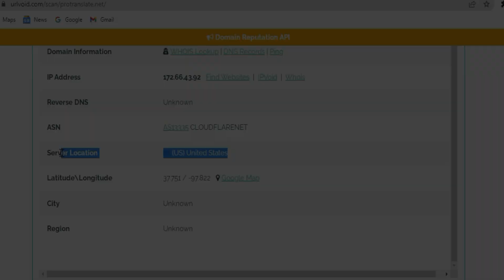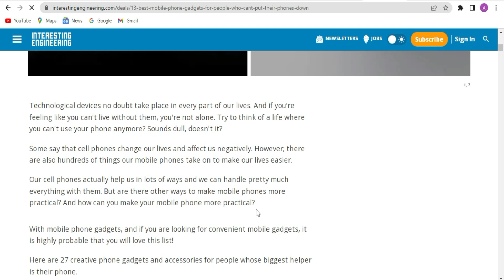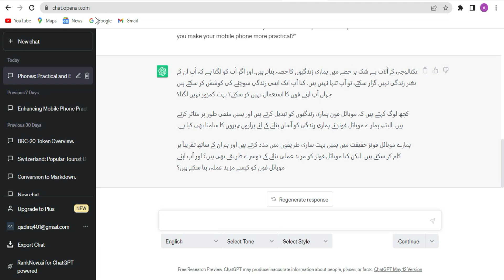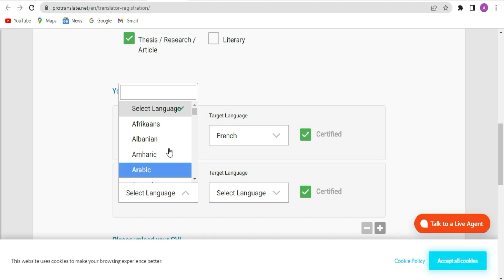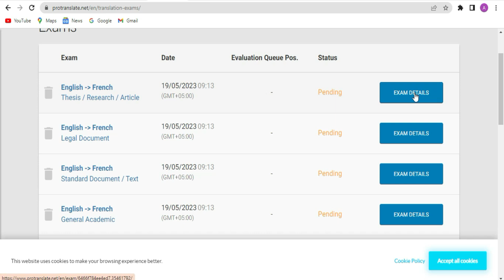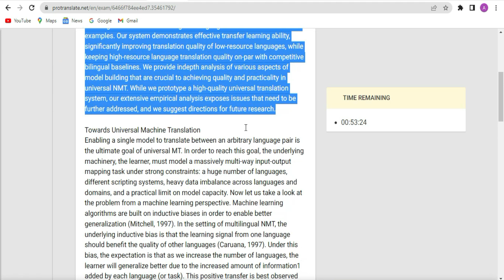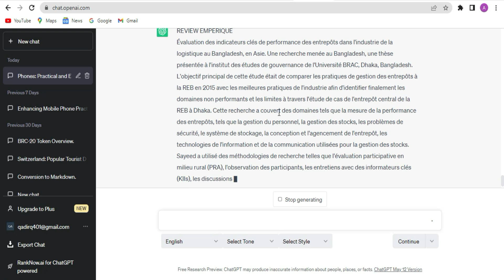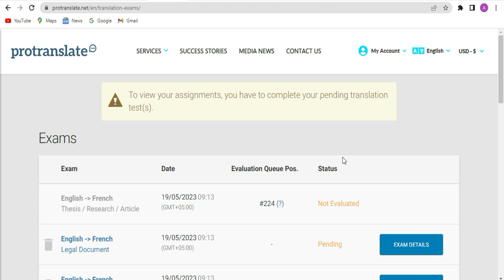$10 for 100 Words | Translation Work Online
Everyone wants online earning. So here is a method to make real money by doing translation jobs online. This video is for you to make real money in Pakistan in Urdu languages.